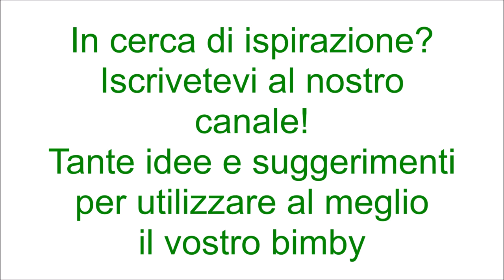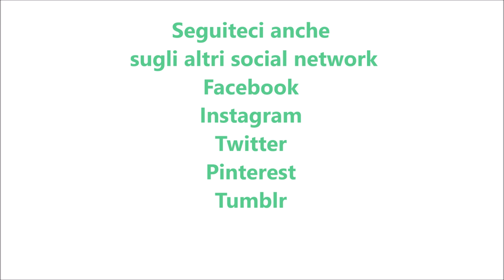Ragù di melanzane per bimby TM6 TM5 TM31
Ingredienti:
20 g di cipolla
1 gambo di sedano
2 carote
1 mazzetto di basilico
40 g di olio e.v.o.
300 g di melanzane tagliate a cubetti
400 g di polpa di pomodoro
100 g di acqua
10 g di sale